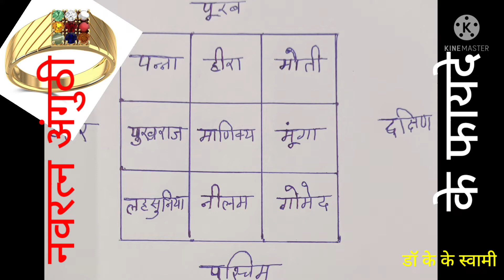नवरत्न अंगुठी के फायदे Navratna Anguthi Ke Fayde Dr K K Swami